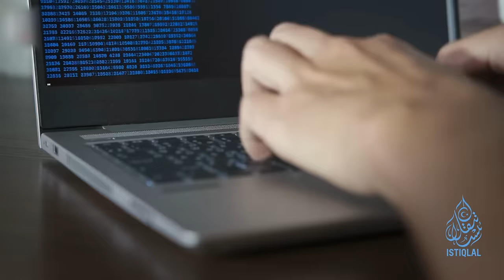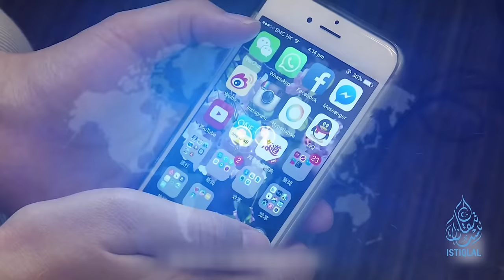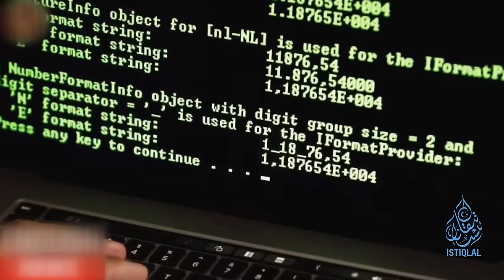ئىستىقلال كۈندىلىك خەۋەرلىرى |2024.1.9| خىتاي يىللىق باستۇرۇش ھەرىكىتى باشلىدى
ISTIQLAL KÜNDILIK XEWERLIRI |2024.1.9| XITAY YILLIQ BASTURUSH HERIKITI BASHLIDI